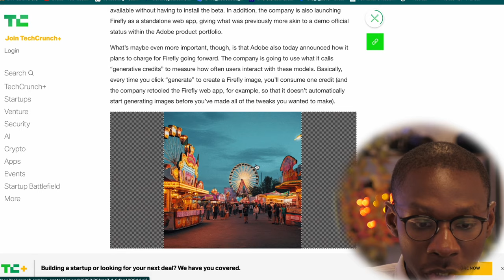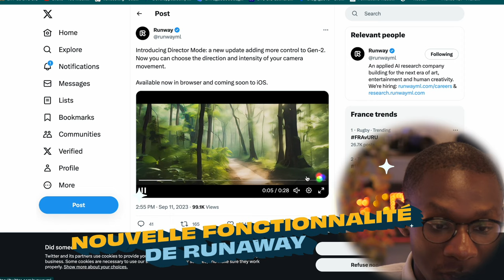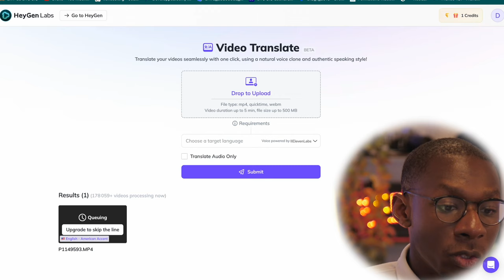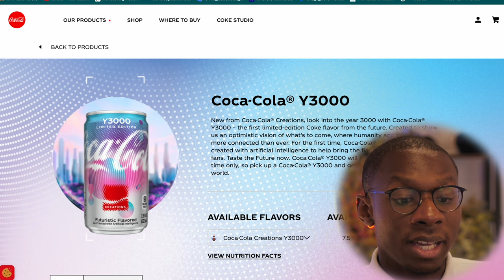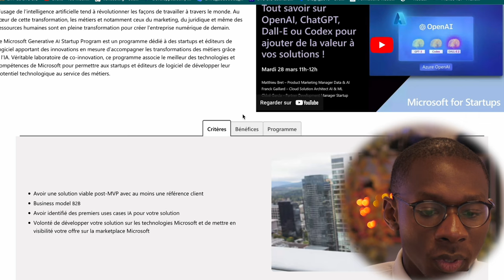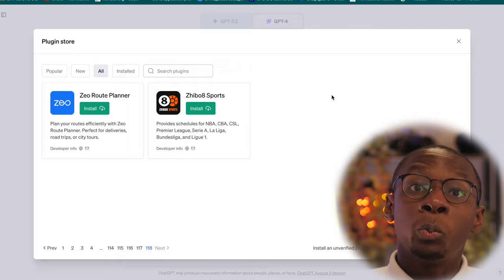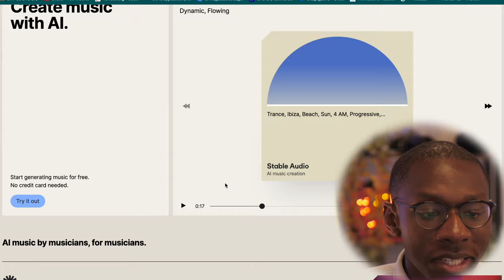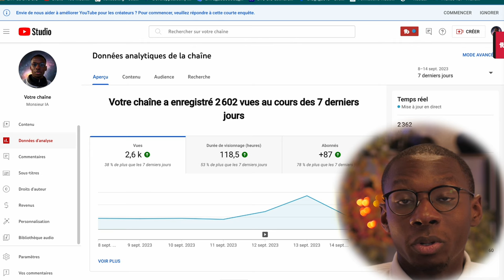Transformer les image en vidéo avec l'intelligence Artificielle - Monsieur IA - Actus IA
Transformer les image en vidéo avec l'intelligence Artificielle - Monsieur IA   - Actus IA Salut, je m’appelle Monsieur IA et sur cette chaine je parle des SaaS, No-code, IA et de productivité, et dans cette vidéo je te parle des actualités dans le monde de l'intelligence artificielle

Voici les informations Actus IA de la semaine  :

ChatGPT est disponible en français

Microsoft et Station F vont créer un programme dédier aux Stratup

Adore firefly est maintenant disponible au grand public après 160 jours de beta

Matériel que j’utilise dans mes vidéos :

Micro cravate
DJI OSMO MOBILE 6
Iphone 13 Pro
MacBook Pro 14 pouces M1
GH5 Panasonic
GH4 Panosonic
Micro RØDE NT-USB+